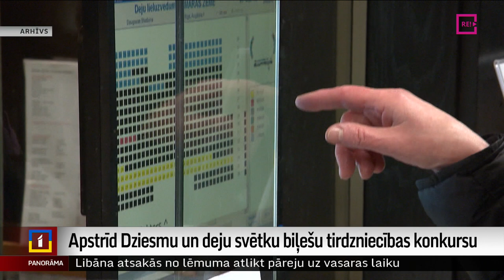Apstrīd Dziesmu un deju svētku biļešu tirdzniecības konkursu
Vismaz vēl kādu laiku biļetes uz Dziesmu un deju svētku pasākumiem nevarēs iegādāties. Biļešu tirdzniecības konkursa iepirkumā apstrīdēts uzvarētāja godīgums un atlases kritēriji. Gan iepirkuma izsludinātājs, gan uzvarējusī firma pārmetumus noraida. Plašāk stāsta Krišs Kairis.